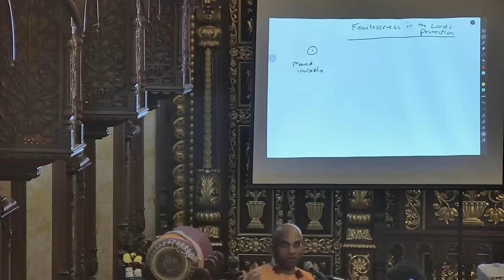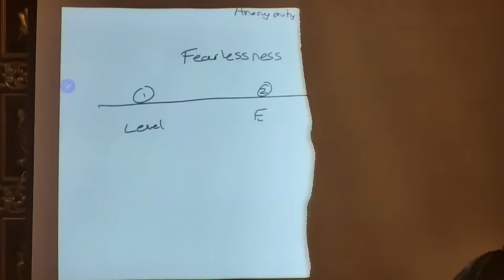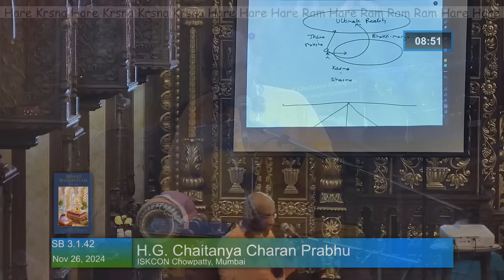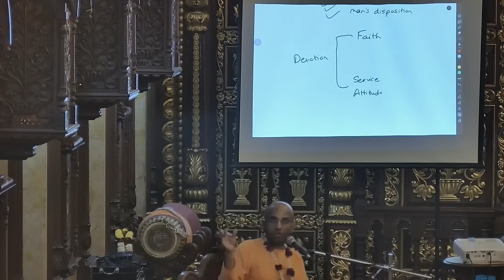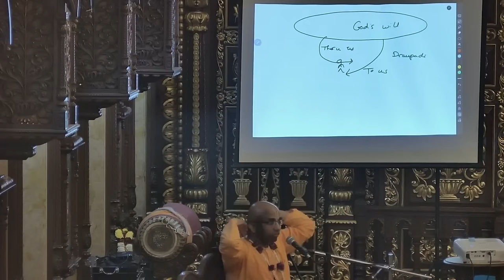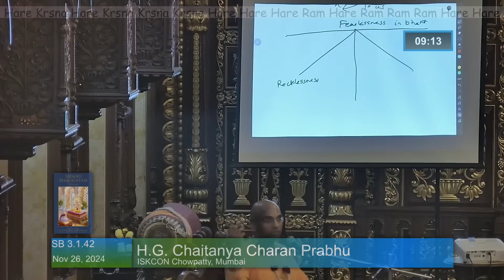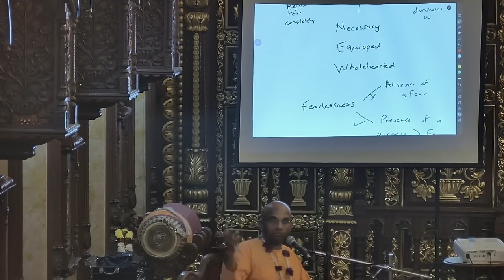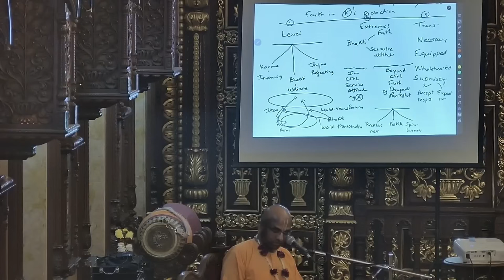What faith in Krishna's protection means practically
26th Nov  '24  H G  Chaitanya Charan Prabhu